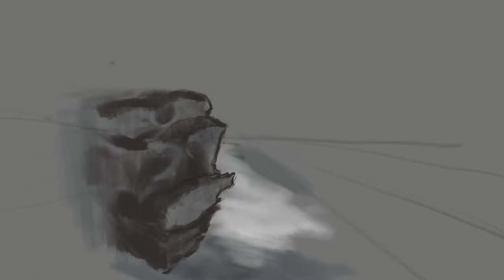SPEEDPAINT | Griffins Mountains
Speedpaint of a nice valley.
Have fun watching this video! I hope you like it!
Comment what illustration you would like to see in future!

Thank you for your comments again!

What I'm using?
-Ipad
-Procreate